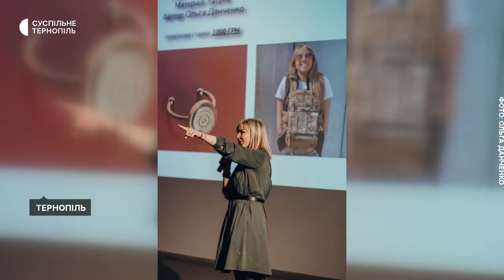"Сталева сотня": прикраси з відстріляних гільз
Каблучки та сережки з гільз виготовляє тернопільська волонтерка Ольга Данченко. Серію назвала "Сталева сотня". Прикраси робить разом з батьком двох бійців Сергієм Коновалом. Їх продають, а за виручені кошти купують необхідне для 2 батальйону 67 окремої механізованої бригади. Ольга Данченко каже – каблучки та сережки з гільз уже роз’їхалися по всьому світу.